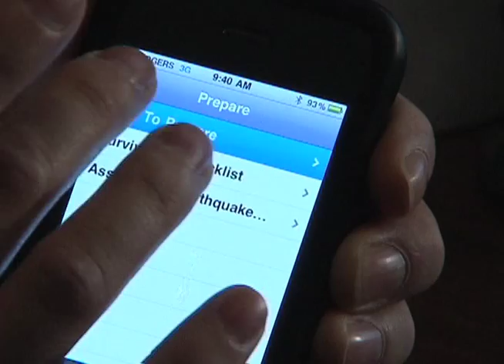Earthquake App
BCIT Magazine's Shaheed Devji meets with the creators of the QuakeAware Earthquake application for the iPhone.